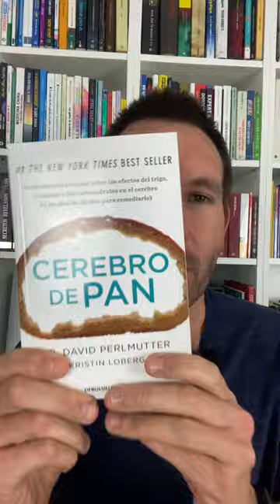Cerebro de pan: Los efectos del trigo, el azúcar y los carbohidratos en el cerebro David Perlmutter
Escribe la palabra KAIZEN en comentarios y te doy acceso a mi clase gratuita de lectura rápida "El Patrón Kaizen", para enseñarte a leer libros en menos de 1 semana + aplicar sus contenidos en tu vida y mejorarla.